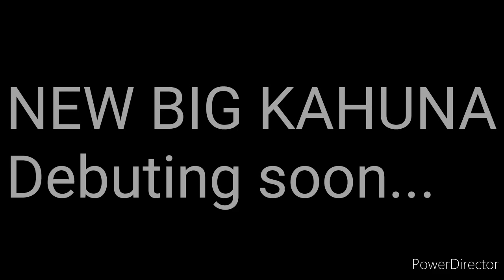NEW SWMAP THANG ANNIVERSARY DESIGN, BIG KAHUNA DEBUTE, & MORE NEW TRUCKS REVEALED!!